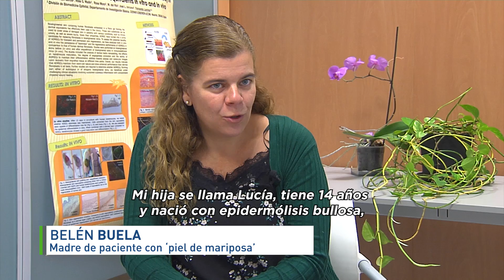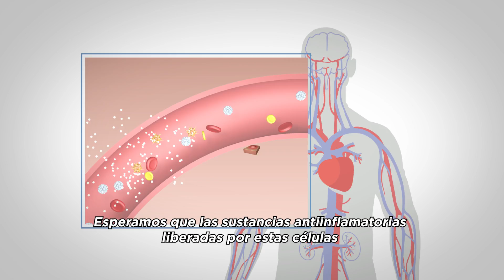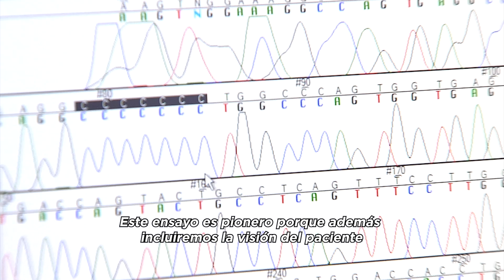PIEL DE MARIPOSA CIBERER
Lucía es una niña de 14 años con piel de mariposa. Su madre, Belén Buela, y la investigadora María José Escámez relatan en este vídeo el día a día de los afectados por esta enfermedad poco frecuente y explican un ensayo clínico de terapia celular en marcha que ha sido posible gracias a la aportación económica de la Asociación DEBRA-Piel de Mariposa y otras asociaciones. Este ensayo, que tiene como objetivo mejorar la cicatrización, el picor y el dolor que padecen los afectados, está coordinado por el grupo de investigación del CIBERER que lidera la Dra. Marcela del Río en el CIEMAT, la Fundación Jiménez Díaz y la Universidad Carlos III de Madrid.